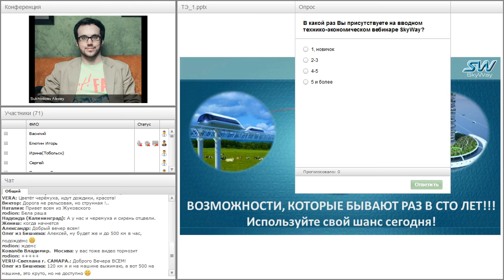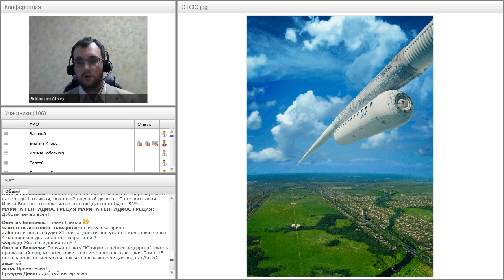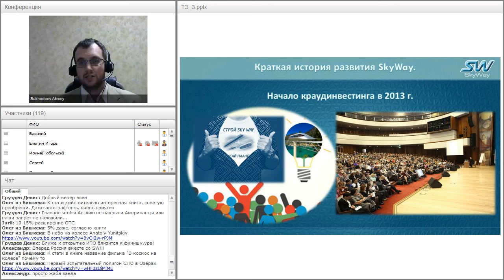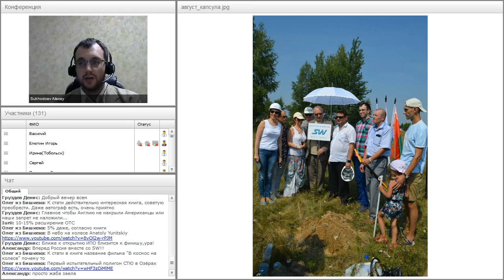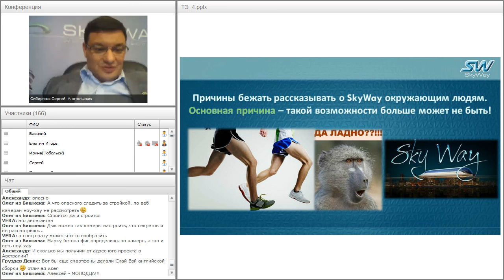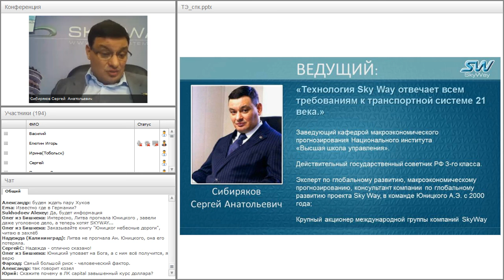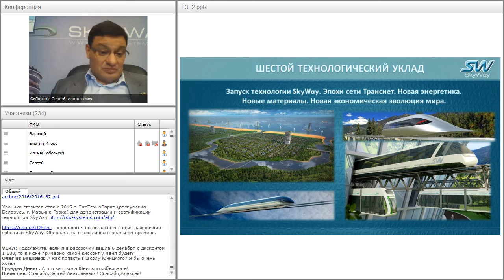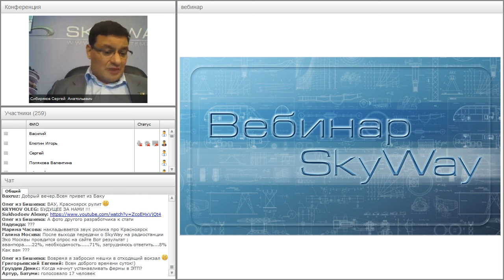Вебинар от 25.05.2016. Общий расширенный технико-экономический вебинар. Часть 1.